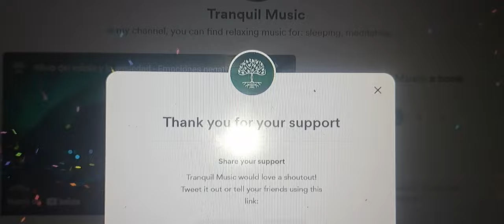Validation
I bought the Youtube channel "At Validation'' a book, and wanted to let them know. I also named it Thank You. They help my anxiety and slow my thinking down a LOT!